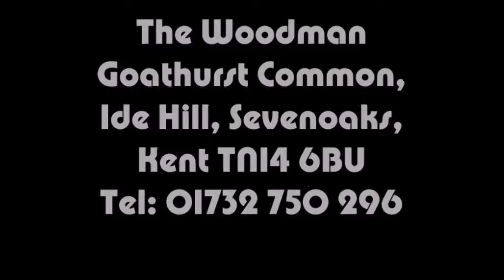King bee 16 10 2014